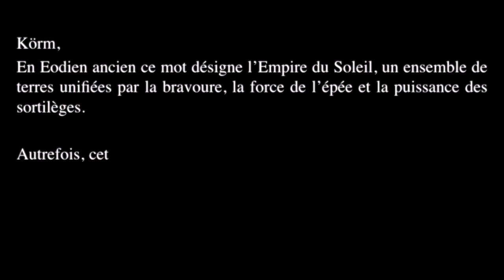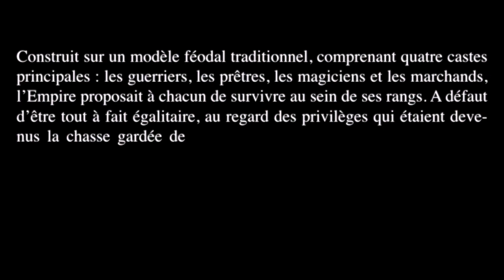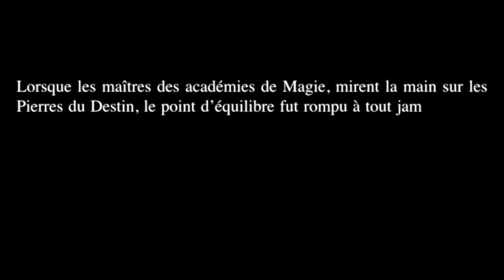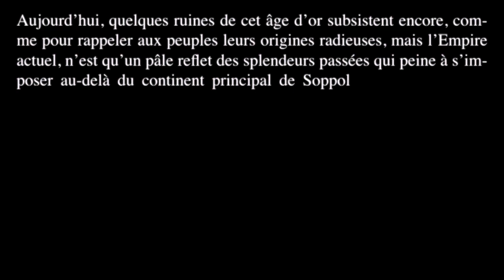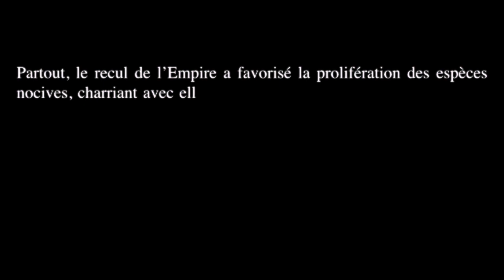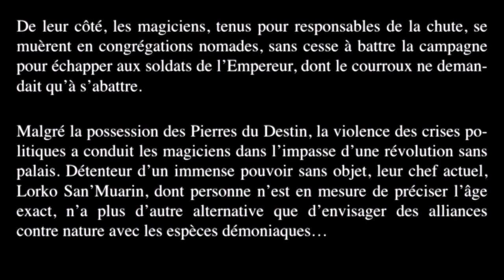LES CHRONIQUES DE KÖRM